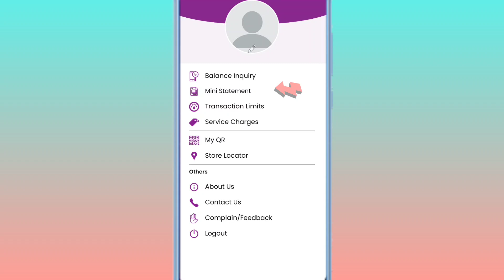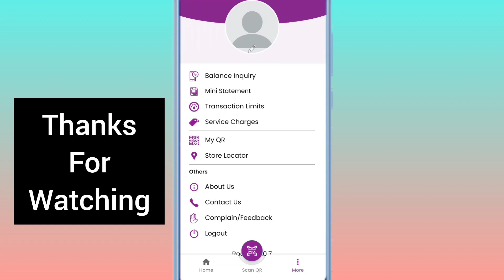রকেট একাউন্টের লেনদেন দেখবো কিভাবে | How To Check Rocket Statement 2025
All the topics of Android mobile are discussed in my channel and the general knowledge of all the Android apps is elementary. Any problems with Android and Android apps are resolved. The functions of any Android app are presented to the public. People can learn something about this. Every day, a new video is uploaded to my channel.

যেকোনো সমস্যার সমাধান পেতে নিচের গ্রুপে জয়েন করে পোস্ট করুন।

এবং নটিফিকেশন বেল টি চালু করুন, আমার নতুন নতুন ভিডিও নটিফিকেশন আকারে পাওয়ার জন্য।

🔊 ভিডিও টি আপনার বন্ধুদের জানাতে শেয়ার করুন।